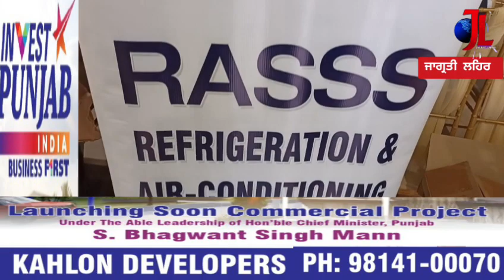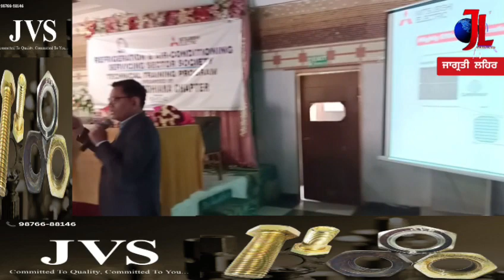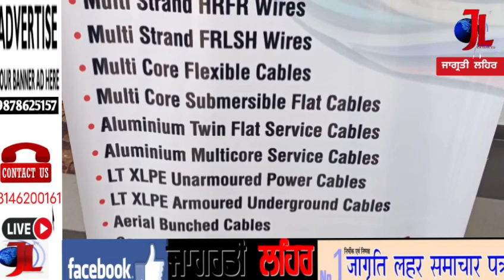RASSS ਰੈਫਰੀਜਰੇਸ਼ਨ ਅਤੇ ਏਅਰ ਕੰਡੀਸ਼ਨਿੰਗ ਸਰਵਿਸਿੰਗ ਸੈਕਟਰ ਸੋਸਾਇਟੀ ਵੱਲੋਂ ਵਿਸ਼ੇਸ਼ ਸਮਾਗਮ, (SCI) CABLE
RASSS ਰੈਫਰੀਜਰੇਸ਼ਨ ਅਤੇ ਏਅਰ ਕੰਡੀਸ਼ਨਿੰਗ ਸਰਵਿਸਿੰਗ ਸੈਕਟਰ ਸੋਸਾਇਟੀ ਵੱਲੋਂ ਵਿਸ਼ੇਸ਼ ਸਮਾਗਮ, (SCI)  CABLE ਦੀ ਵਰਤੋਂ ਸਭ ਨੂੰ ਕਰਨੀ ਚਾਹੀਦੀ ਹੈ